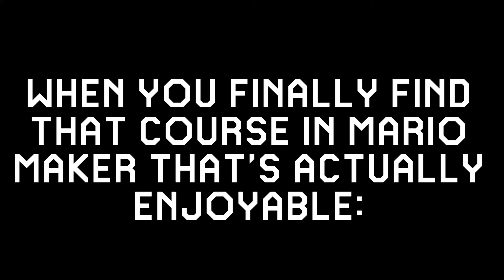Course World - Super Mario Maker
Game: Super Mario Maker

Composer: You!

Please take a gander at the description of my channel.